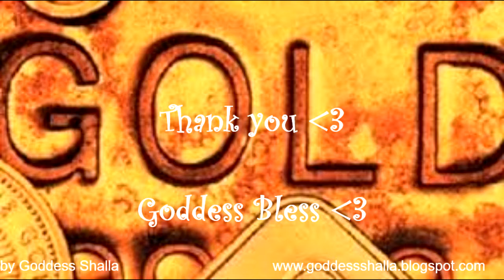I Can Afford It (God Bless $$$) EFT SHALLA Taps